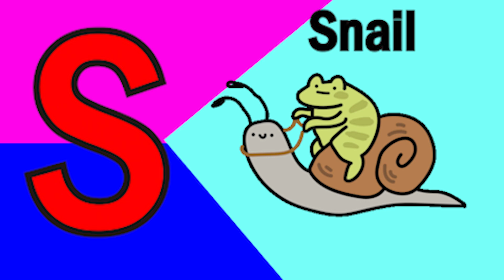Phonics Song with learn meaning A For Apple ABC Alphabet Songs with Sound for Kidssong NurseryRhymes